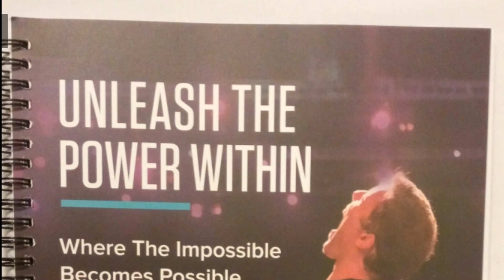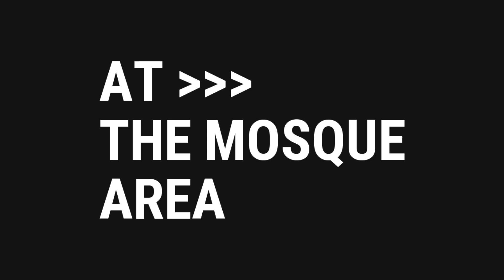My experience at TONY ROBBINS UPW Event | MOHAMED AL-MUJTABA